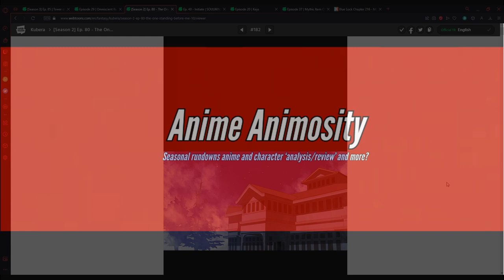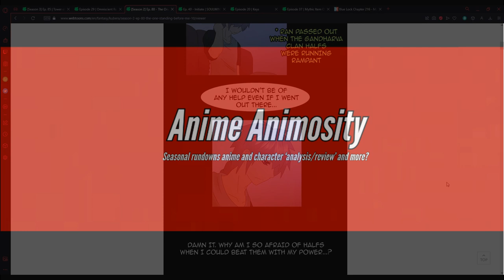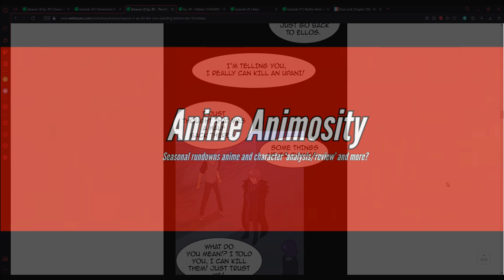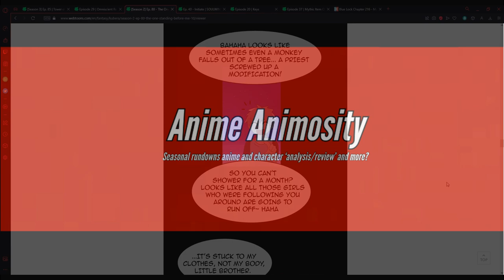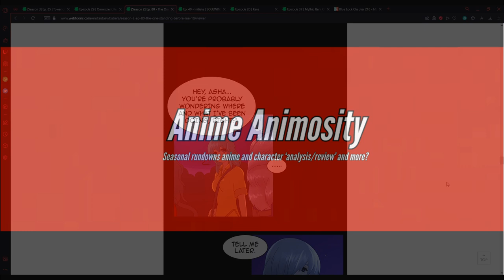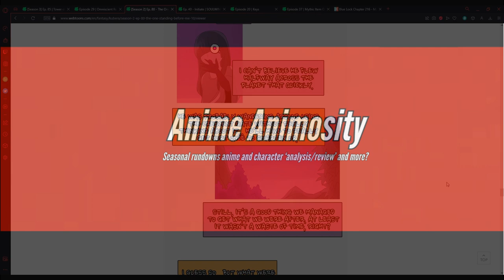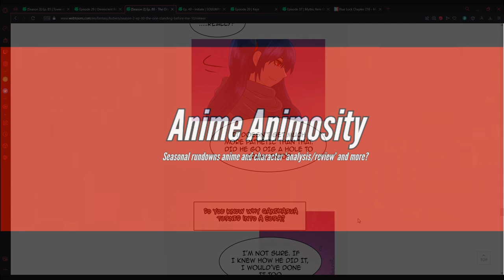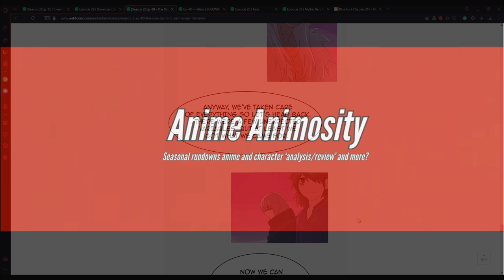The one standing before me. Kubera Season 2 Episode 80 Live Reaction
I know it was a short one, my b. also any excuse to put sagara in the thumbnail imma start taking